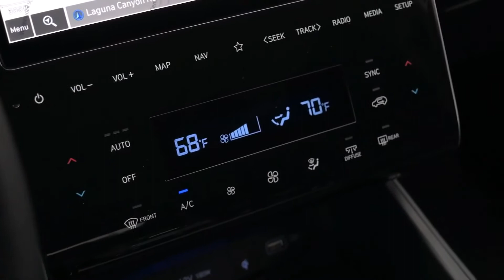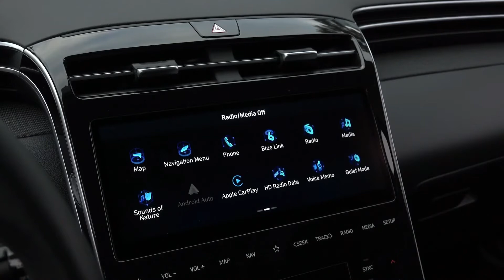2022 HYUNDAI TUCSON US VERSION / STYLING AND HYBRID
2022 HYUNDAI TUCSON US VERSION / STYLING AND HYBRID